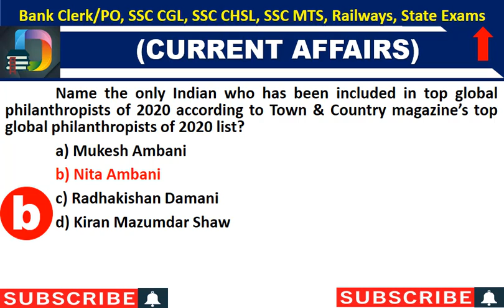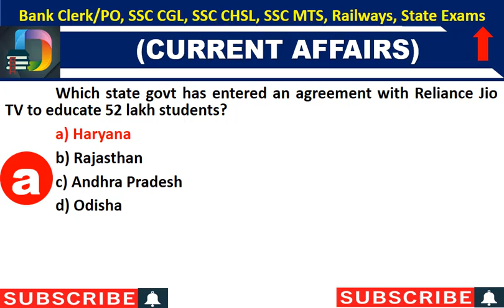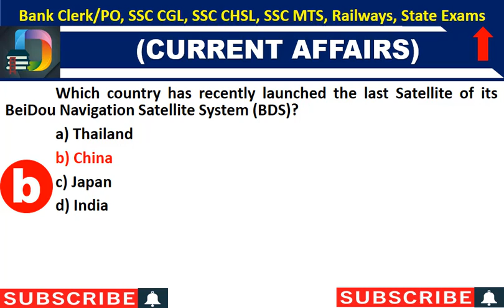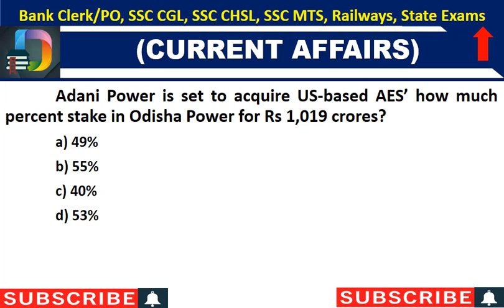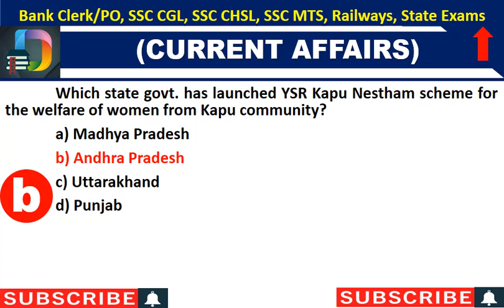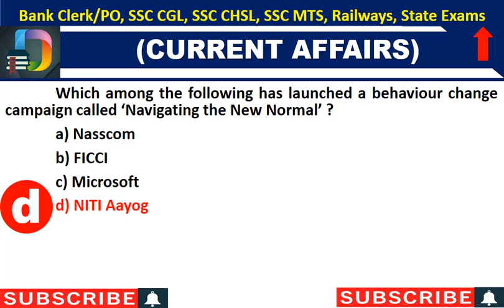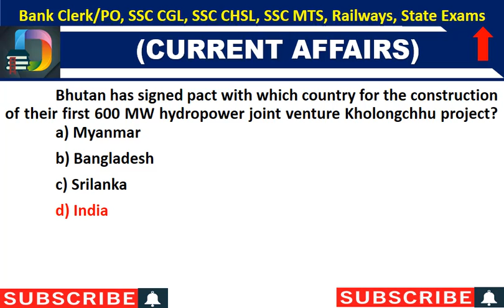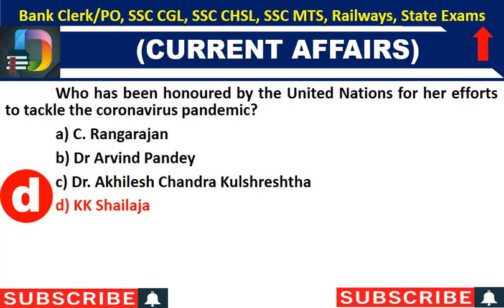23 June to 30 June 2020 | Weekly Current Affairs 2020 | SUPER 75 MCQs | June week 4 | Study Dogma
In this video Im going to discuss Weekly current affairs mcqs of June Fourth Week from 23 to 30 June 2020. This is a detail video  and  it will be very much  effective for quick time revisions. It will be  very important for all upcoming government exams

What will you know from this video series:
1) What are the latest GK questions?
2) What are the recent current affairs?
3)What is GK today?
4)Which is best for current affairs?
5)What are the current topics in India?
6)How can I make my GK strong?
7)How can I study GK and current affairs?
8)How can I cover my current affairs?
9)where do i get weekly current affairs of may 2020?
10)What is in Current Affairs 2020 PDF plan?
11)Which type of PDF should I refer for exam?
12)How to Download the Current Affairs PDF?
13)all the latest current affairs for all competitive exams.
14)Are there any Weekly Current Affairs Quiz available?
15)Can I download Weekly Current Affairs PDF?
16)Is there Weekly Current Affairs PDF in English?
17)Can I download the Weekly Current Affairs or it should be read only in Online?
18)Are there Weekly Current Affairs for UPSC also?
19)Can I save the Weekly Current Affairs in Cloud?
20)How can I download Weekly Current Affairs PDF?
21)Which is the best app for Weekly Current Affairs?
22)Why is it important to read Weekly Current Affairs PDF?
23)I am preparing for Government Exams, where can I find Weekly Current Affairs?
What is in Current Affairs June 2020?
How to Download the Current Affairs JUne 2020 PDF?